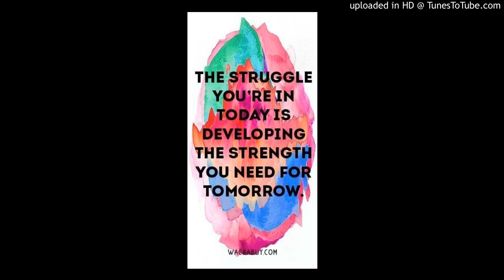Silent MP3 5 Seconds